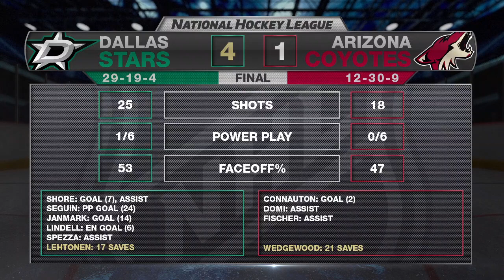Dallas Stars vs Arizona Coyotes February 1, 2018 HIGHLIGHTS HD